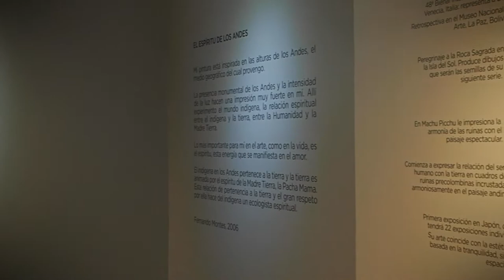Recorrido virtual por las hermosas salas del Museo Fernando Montes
Te mostramos un recorrido virtual por las hermosas salas del Museo Fernando Montes, espacio dependiente de la Fundación Cultural del Banco Central de Bolivia (FCBCB).

Recuerda que puedes visitarnos de lunes a viernes, de 9:00 a 15:00. ¡El ingreso es gratuito!